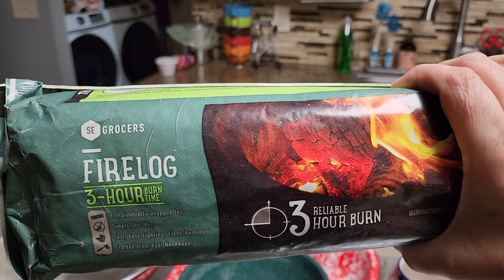Antique Mall Haul, Splatterware Graniteware, Kitchen Gaget Haul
Check out these Amazing Antique and vintage splatterware, graniteware and vintage Kichen gadgets from my recent Antique Mall trip.